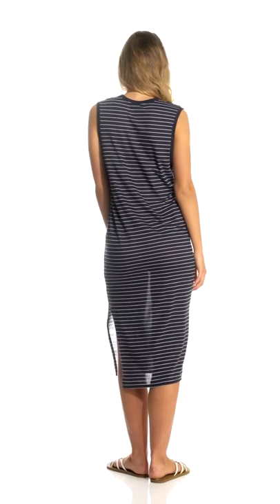Claire Gerhardstein turns in Dresses and Skirts 1 (HQ)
Claire Gerhardstein turns in Dresses, Skirts and Rompers 94 times.

Only includes clips with a resolution of 810x1440. I posted all these clips before but now the video is in higher Quality. Sadly YouTube won't give it back with this high resolution but it is still streams better quality than my original Claire Gerhardstein turns in Dresses and Skirts 1 to 3 vids.

To get the full SwimOutlet feeling I also use the same music but the full versions of these pieces instead of only the first few seconds.
Used music:
Jason Farnham - World Map
Huma-Huma - Grassy Hill
Silent Partner - Drop and Roll
Huma-Huma - Heavy